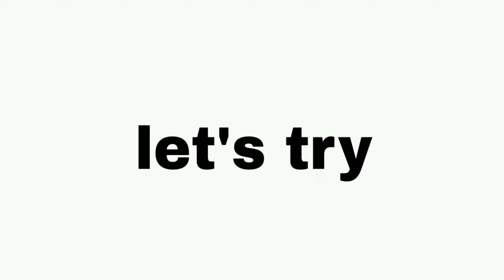Let's try to get 1000 pizza emojis in the comments